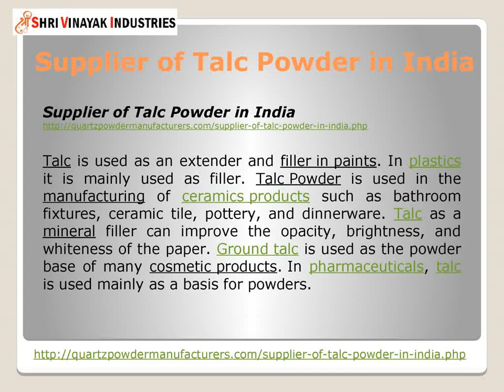Supplier of Talc Powder in India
Shri Vinayak Industries is a very popular Supplier and Manufacturer of Talc Powder. We are offering supreme quality and a wide range of Talc Powder that is manufactured and processed from best raw material. Talc Powder is a type of mineral that is known as hydrated magnesium silicate scientifically and it naturally occurs in crystalline form. Our Talc Powder product is well known for its best quality and affordable prices. We provide ideal quality of soap stone powder. We are providing fruitful deals to the clients as we provide them at reasonable rates.
Some of the remarkable characteristics of our talc powder are its accurate composition, good opacity, water resistance and excellent quality. As Talc is a natural refectory mineral, therefore frequent surveillance and preliminary processing ensures a steady end product. During the grinding process, regular quality checks are directed by drawing periodic talc Powder specimens to ensure consistency on various parameters by laboratory tests at the site.
Though we manufacture our talc product and other mineral products in India, we supply and export our Talc products chiefly to Vietnam, South Korea, UAE, Malaysia, Taiwan, Thailand, Saudi Arabia, and Indonesia. We Inquire and place order immediately hence always complete delivery on time. We have well packaged Talcum Powder ready stock for sale.

Talc is used as an extender and filler in paints. In plastics it is mainly used as filler. Talc Powder is used in the manufacturing of ceramics products such as bathroom fixtures, ceramic tile, pottery, and dinnerware. Talc as a mineral filler can improve the opacity, brightness, and whiteness of the paper. Ground talc is used as the powder base of many cosmetic products. In pharmaceuticals, talc is used mainly as a basis for powders.

Shri Vinayak Industries

Mr. Anurag Somani (Managing Director)

Address: 1-Shiva Ji Nagar, Opp. RSS Office, Udaipur 313001 (Raj.) INDIA

Shri Vinayak Industries is the leading Supplier, Exporter, Trader and Manufacturer of Talc Powder, Quartz Grit, Quartz Powder, and Ramming Mass form India to Vietnam, South Korea, UAE, Malaysia, Taiwan, Thailand, Saudi Arabia, and Indonesia.